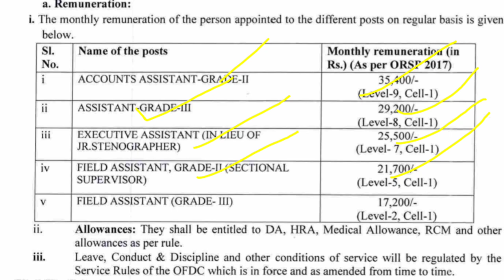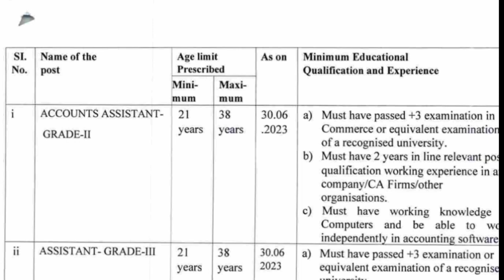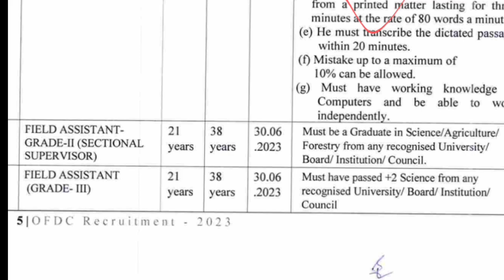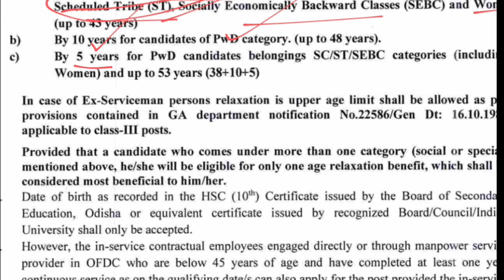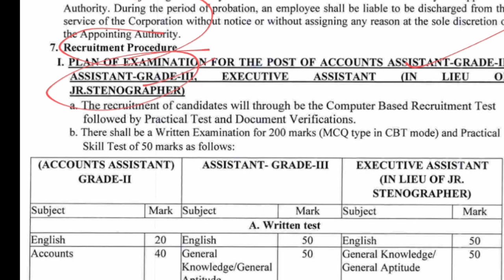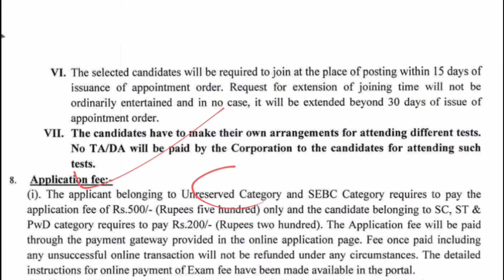🔥ଆସିଗଲା Odisha Govt ତରଫରୁ 355 New Job Vacancy | ଜାଣନ୍ତୁ Complete Information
⚠ ଏହି Batch ରେ ଆପଣମାନେ କଣ କଣ ସୁବିଧା ପାଇବେ 👇👇
* This Batch is for Both Science & Arts B.Ed Exam 2024
* You get Benefits for Govt B.Ed + IGNOU B.Ed + Utkal B.Ed Exam
* Live Class + All Live Class Record Video
* TEST ( 4 Types ) - Around 450+ Test
       - Mock Test after Every Class
       - Unit Test
       - Quaternary Test
       - Full Length Test
* Attractive PDF Notes
* Homework & Assignments
* Discussion Group
* Doubt Clear Class
* Experienced Teacher with Amazing Teaching Tricks